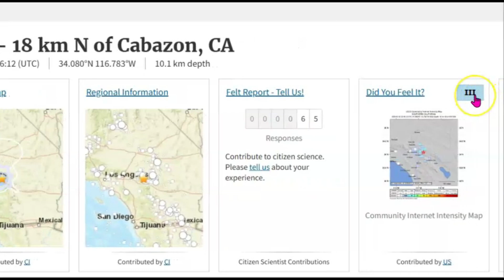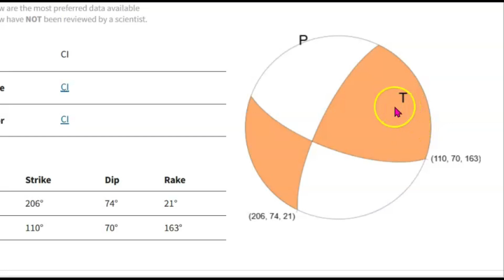2 Significant Weekend Earthquakes, Big Bear City, California M 3.5, and M 6.0 Near Solomon Islands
2 Significant Weekend Earthquakes, Big Bear City, California M 3.5, and M 6.0 Near Solomon Islands

Inquiries
Mary Greeley

M 6.0 - 80 km SE of Lata, Solomon Islands
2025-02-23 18:16:18 (UTC)11.283°S 166.267°E36.0 km depth

M 3.5 - 18 km N of Cabazon, CA
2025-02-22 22:46:12 (UTC)34.080°N 116.783°W10.1 km depth